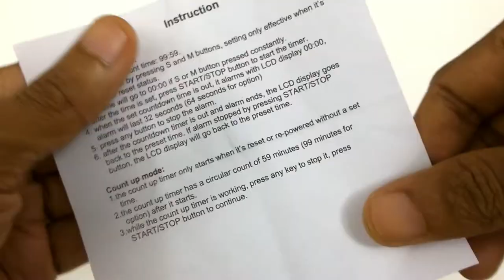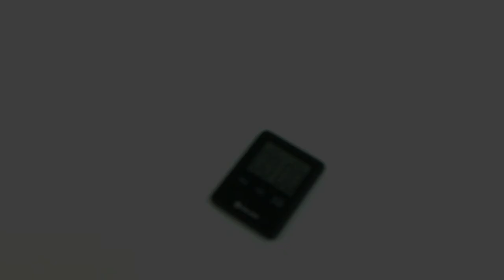Digoo DG-TK30 Kitchen timer test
Digoo DG-TK30 Kitchen timer review